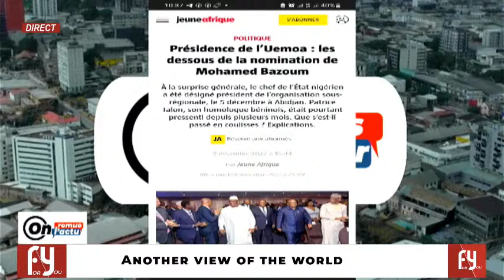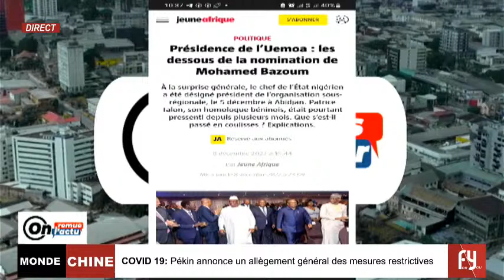MASSACRE DE KISHISHE : Quel regard sur le rapport de la Monusco qui évoque 131 morts?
ON REMUE L'ACTU DU  VENDREDI 09 DÉCEMBRE 2022
SUJETS DU JOUR
CÔTE D'IVOIRE - FRANCE / COOPÉRATION : Catherine Colonna attendue à Abidjan
PRÉSENTATION
EMMA MUTO
KOUETCHOU
KOUMA BITEE